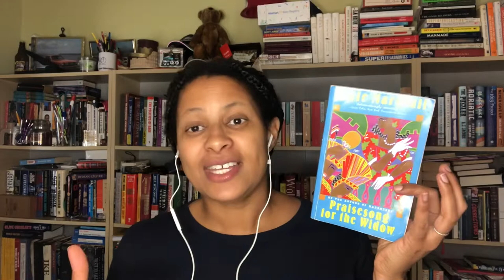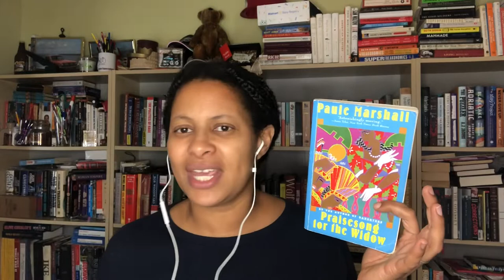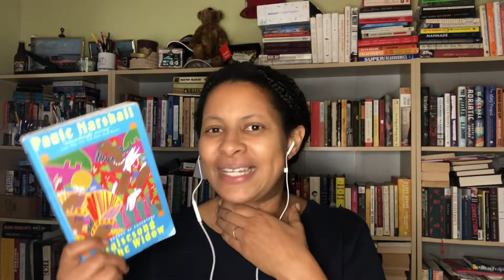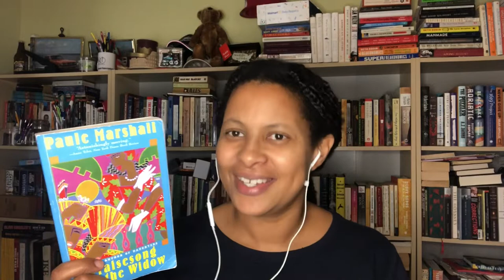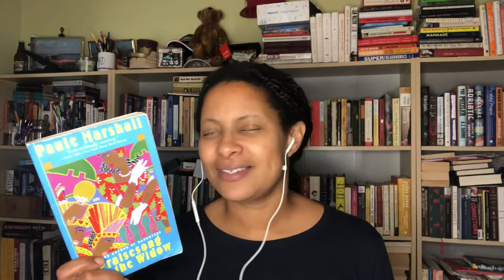Praisesong for the Widow by Paule Marshall | RunwrightReads